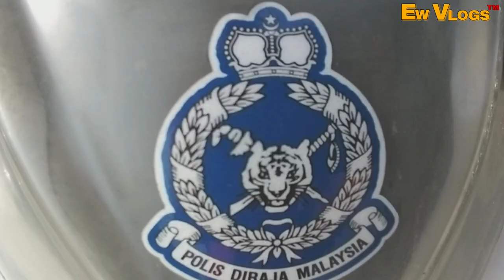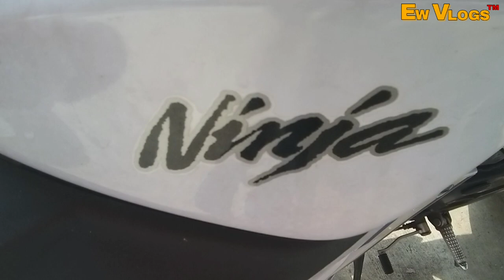3 motor keren yang dikendarai police malaysia saat patroli